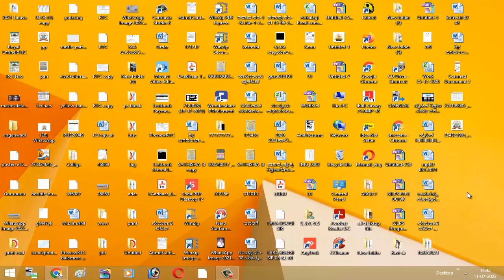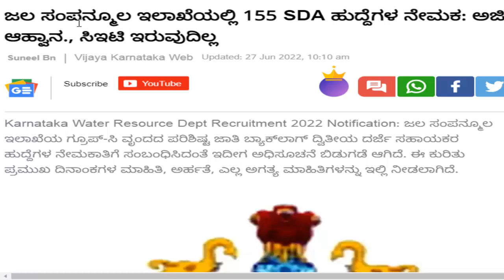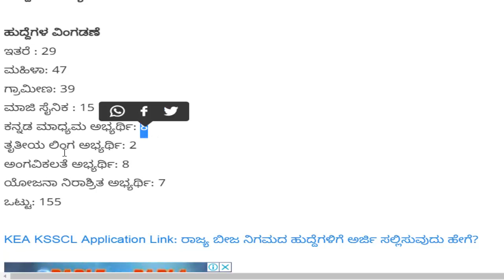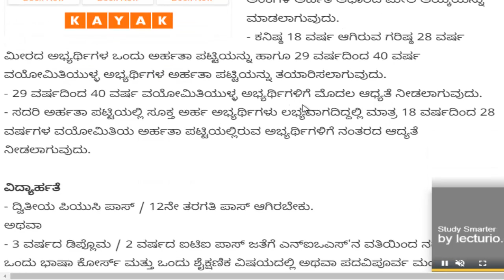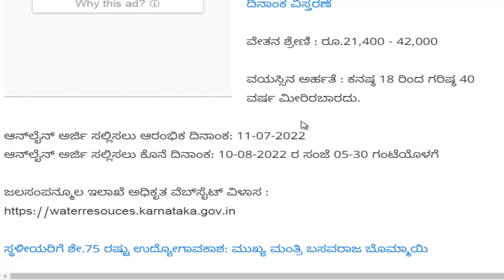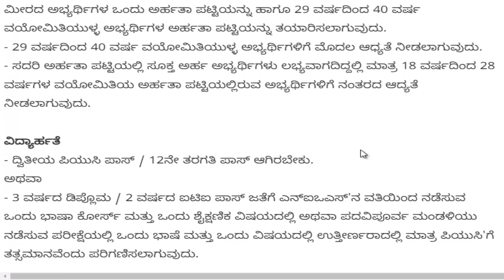SDA ಹುದ್ದೆಗಳು ಯಾವುದೇ ಪರೀಕ್ಷೆ ಇಲ್ಲದೆ ನೇರ ನೇಮಕಾತಿ ಕೂಡಲೇ ಅರ್ಜಿ ಸಲ್ಲಿಸಿ ಅರ್ಜಿ ಪ್ರಾರಂಭ | Apply Online SDA